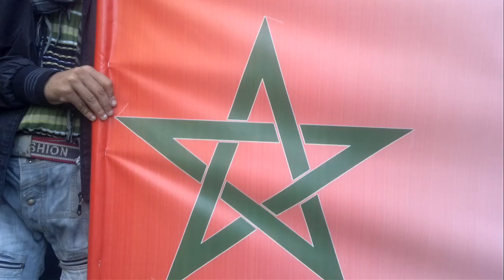20mars Rabat P4